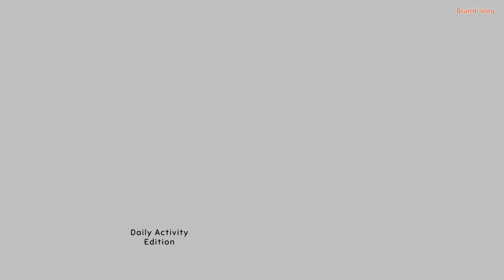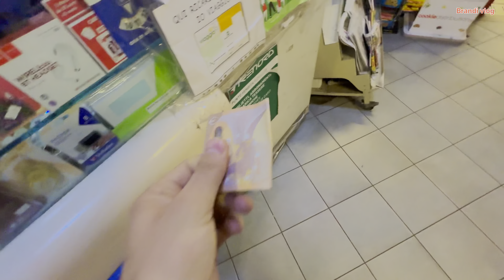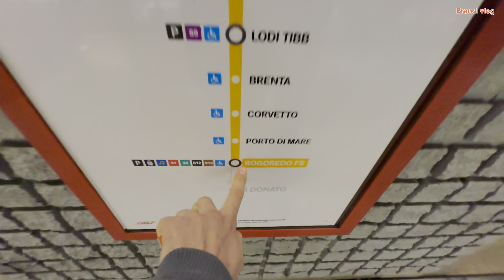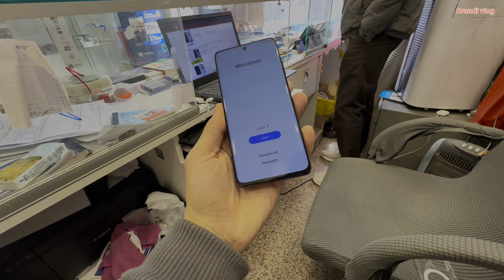Buy cheap Samsung s21 ultra from Afghan brothers in italy /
The Samsung Galaxy S21 Ultra is a high-end smartphone known for its powerful performance, impressive camera system, and large display. It typically offers top-of-the-line features such as a high-resolution screen, multiple rear cameras including a periscope telephoto lens for long-range zoom, and the latest hardware specifications.

The people of Afghanistan are incredibly diverse, with various ethnicities, languages, and cultural traditions. The majority of the population is made up of ethnic Pashtuns and Tajiks, with significant populations of Hazaras, Uzbeks, and other minority groups. Afghan society is deeply rooted in tribal and familial structures, and hospitality is a highly valued cultural trait. However, the country has faced numerous challenges, including conflict, political instability, and economic hardships, which have greatly impacted the lives of its people.